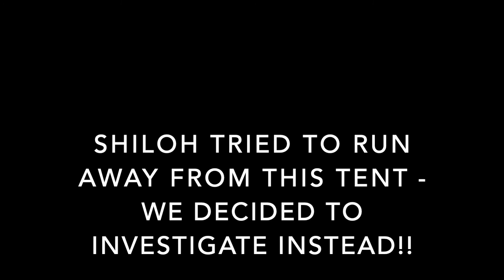Stress & Recover ft. Shiloh | Freedom K9 Training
Facing fears helps your dog learn to remain calm in similar situations and boosts confidence!
Help your dog through a fearful moment with an inanimate object by: Stopping - fleeing is not a habit we want them to practice!
Give them time to stress, then recover - don't move until your dog calms down, even if they are freaking out at the end of the leash!
Encourage investigation - get excited about the object, touch it, toe it, tap your fingers on it etc.

Jessica Addison
Freedom K9 Training